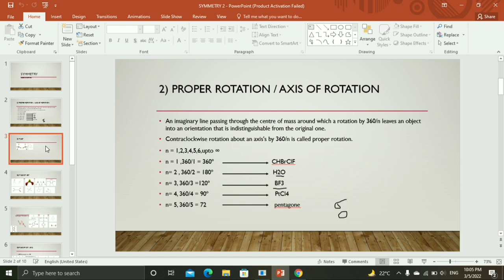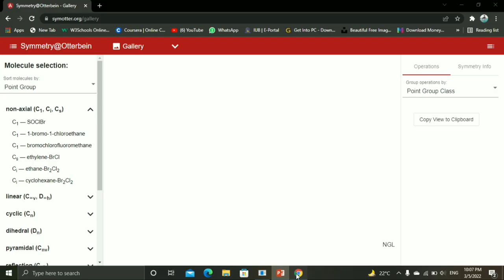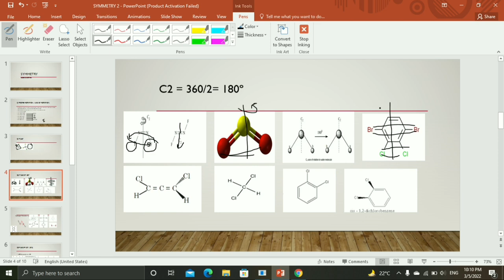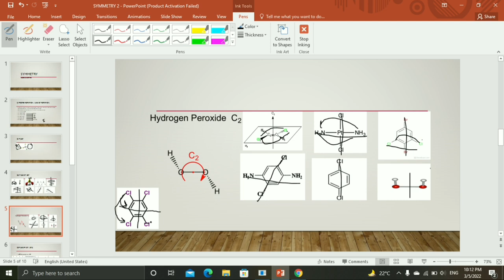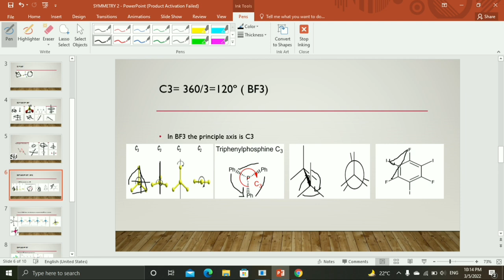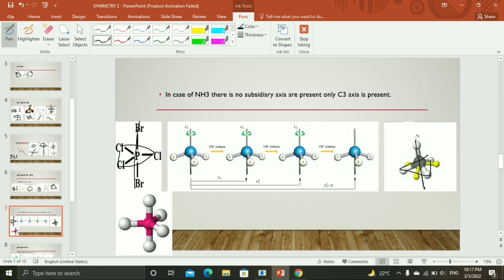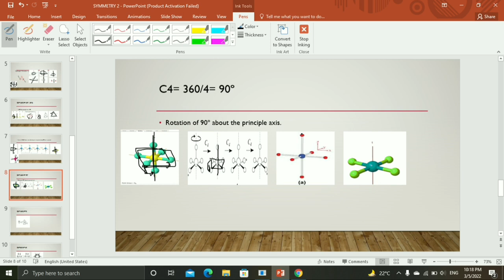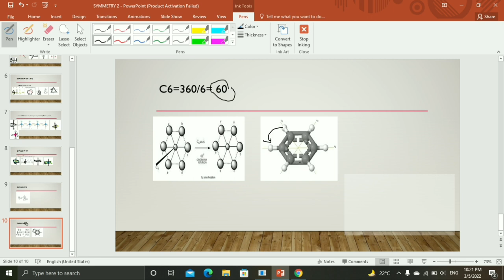symmetryelementsandoperations / Basicsofgrouptheory(part-2)/ axisofrotation/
Hi!
I will teach you symmetry in a easy way we will cover too many examples of every element of symmetry. In this lecture series I will teach you group theory. In this video you will learn what is axis of symmetry or plan of symmetry and how to preform symmetry operations.